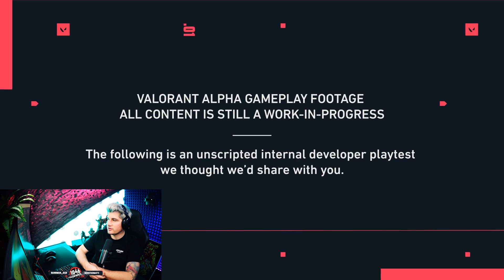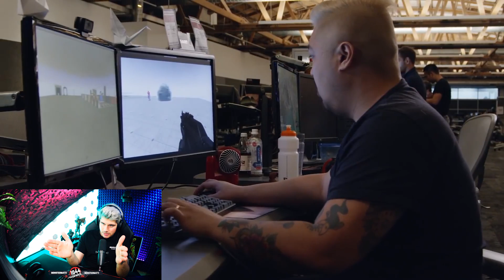Alle Valorant Agenten + Fähigkeiten erklärt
Alle bekannten Agenten & Fähigkeiten zu Valorant erklärt. Welchen Agent wirst du spielen?

- Pretzel Rocks